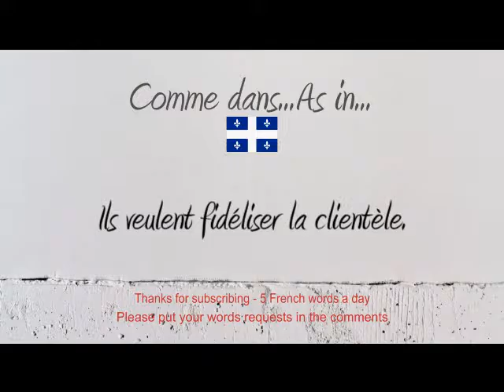How to Pronounce – Comment Prononcer : Fidéliser (to make/render loyal)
How to say and pronounce the word makeloyal renderloyal in neutral French and French Canadian.

Comment prononcer le mot # en français neutre et en québécois.

Exemple / Example : Ils veulent fidéliser la clientèle.